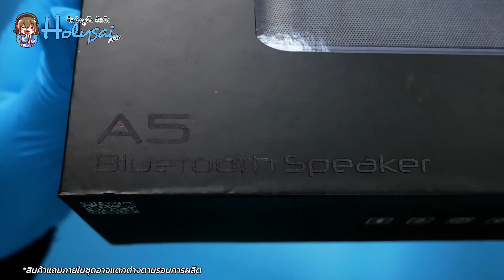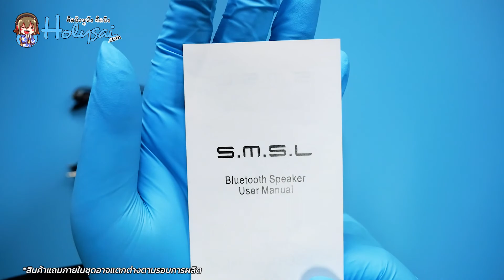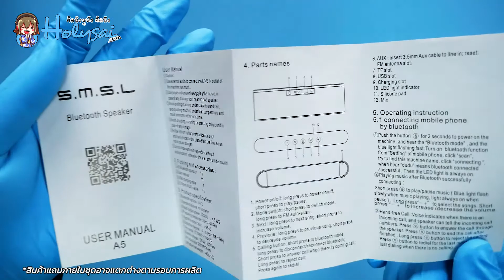Holysai Unbox : SMSL A5 ลำโพงBluetooth รองรับ SD โปรแรง 990บาท ซื้อ1แถม1 ◄041►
SMSL A5
ลำโพง Wireless Speakers แบบพกพา รองรับ Bluetooth 4.2 เข้ากันได้ดีกับอุปกรณ์หลากหลาย มีฟังก์ชั่นใช้งานที่หลากหลาย ใช้งานง่ายไม่ยุ่งยาก
ดูรายละเอียด SMSL A5 ได้ที่
*สินค้า อุปกรณ์ แพคเกจ ของสินค้าภายในรีวิวนี้เป็นสินค้าลอทแรก
ณ.วันที่ 7/1/22 เท่านั้น
กรุณาตรวจสอบกับผู้ขายสินค้าเพื่อตรวจสอบรายละเอียดสินค้าเพิ่มเติมได้ที่
Line @FiiO , Facebook.com/Huufang